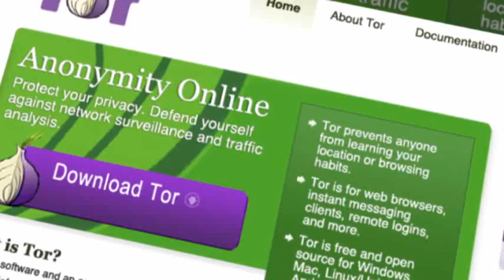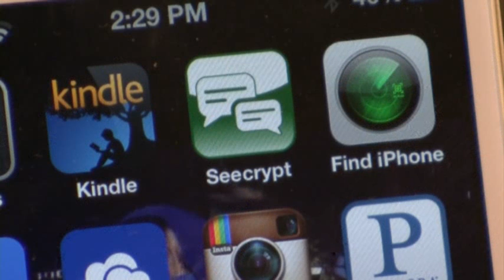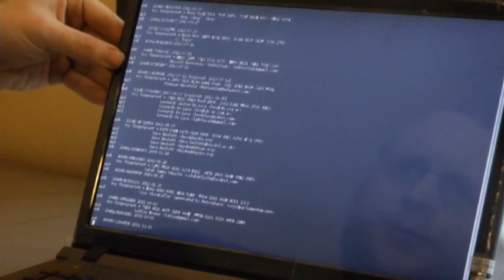Protect Your Communications With Encryption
Cryptoparties are the newest way to learn how to encrypt your data and keep it out of the sight of prying eyes. Smartphone apps such as Seecrypt allow you to actually encrypt your conversations. (Aug. 13)